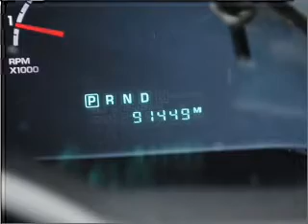2005 CHRYSLER PACIFICA - Lubbock Texas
Year: 2005
Make: CHRYSLER
Model: PACIFICA
Trim: LIMITED
Engine: 3.5 liter 6 cylinder sohc
Transmission:
Color: black
Mileage: 91449
Address:
2401 S.Loop 289
Lubbock, Texas 79423